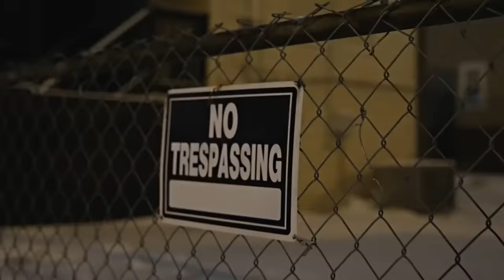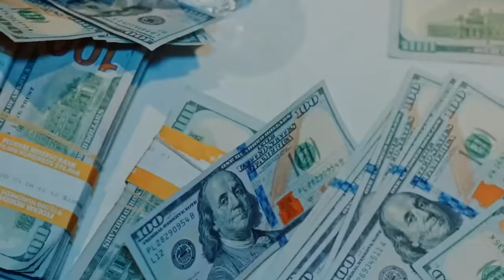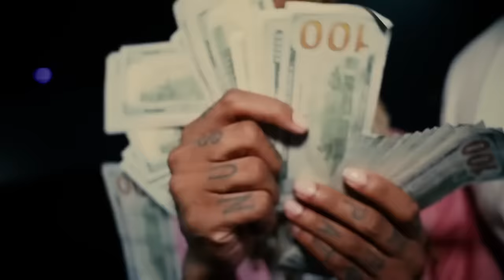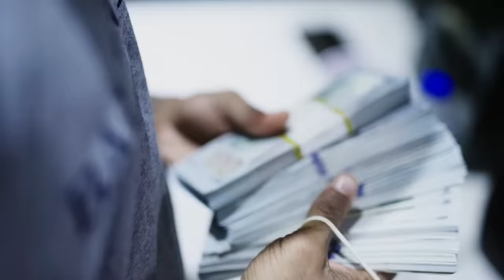Lil Durk, King Von, Pooh Shiesty - Rah Rah [Music Video]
(prod. @SpancyBeats  @prodEnot )

"NOT A REAL SONG"